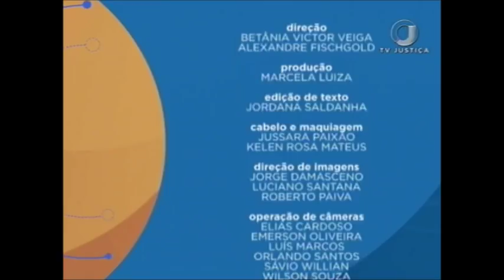Saber Direito Aula - Princípios aplicáveis ao Direito Penal - Aula 1 (11/12/17)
Nesta semana, o programa recebe o delegado de Polícia do Distrito Federal e professor Vitor Falcão. Nosso convidado é especialista em Direito Penal. Leia a íntegra da sinopse